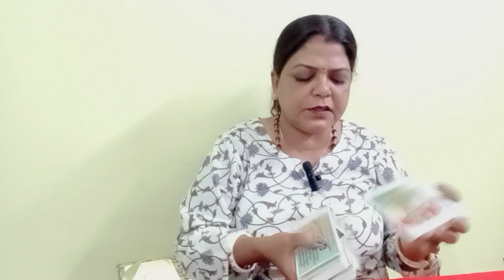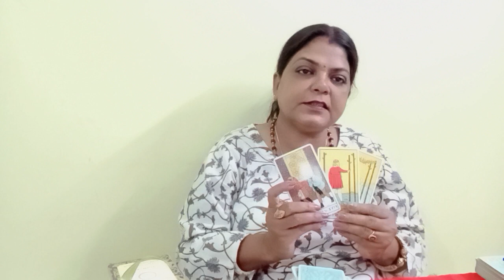LEO ♌ SINGH RASHI ❤️💞 LOVE AND RELATIONSHIP(13 SE 19 NOVE) TAK GENERAL TAROT (@BALAJI7 )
LEO ♌ SINGH RASHI ❤️💞 LOVE AND RELATIONSHIP(13 SE 19 NOVE) TAK GENERAL TAROT PREDICTION (‎@BALAJI7  )